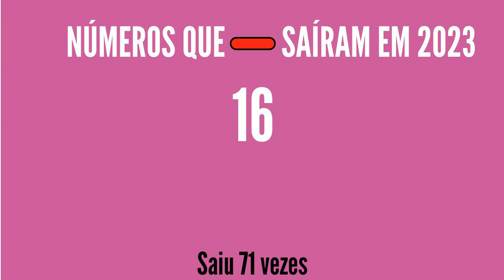RESULTADO LOTOFÁCIL 2842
RESULTADO LOTOFÁCIL Concurso 2842 de hoje dia 20/06, RESULTADO DA LOTOFÁCIL 2842 DE HOJE 20/06, QUANTOS GANHADORES
RESULTADO LOTOFÁCIL DE HOJE
00:00 - Inicio do Resultado da Lotofácil, 00:19 - Números que mais sorteado e menos sorteados, 00:37 - Números sorteados

15 acertos
1 aposta
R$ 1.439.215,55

14 acertos
232 apostas
R$ 1.858,19

13 acertos
8.809 apostas
R$ 30,00

12 acertos
111.323 apostas
R$ 12,00

11 acertos
595.716 apostas
R$ 6,00

Ganhadores

GUARATINGUETÁ/SP
1 aposta

Próximo sorteio
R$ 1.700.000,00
CASAS LOTÉRICAS DAS APOSTAS GANHADORAS:

GUARATINGUETA/SP
LOTERICA SABAP
..::QUANTAS VEZES CADA NÚMERO SAIU EM 2023::..
atualizado 20/06
01 - 85 vezes
02 - 89 vezes
03 - 85 vezes
04 - 82 vezes
05 - 79 vezes
06 - 79 vezes
07 - 81 vezes
08 - 87 vezes
09 - 75 vezes
10 - 81 vezes
11 - 90 vezes
12 - 83 vezes
13 - 83 vezes
14 - 78 vezes
15 - 77 vezes
16 - 71 vezes
17 - 74 vezes
18 - 86 vezes
19 - 84 vezes
20 - 93 vezes
21 - 83 vezes
22 - 88 vezes
23 - 82 vezes
24 - 76 vezes
25 - 90 vezes